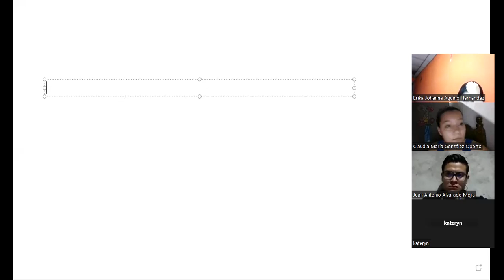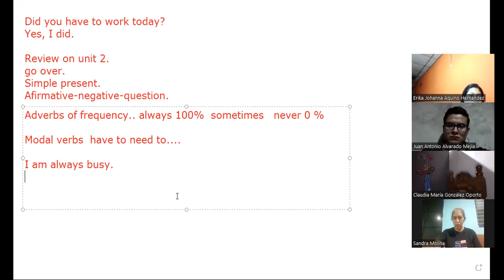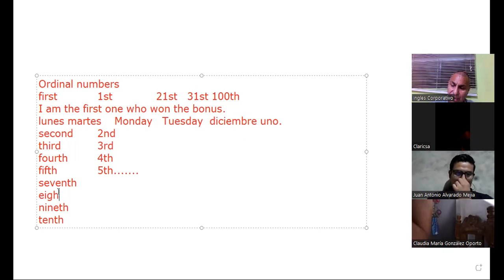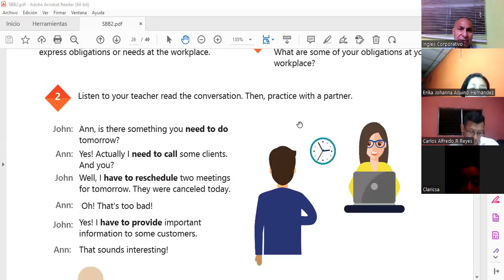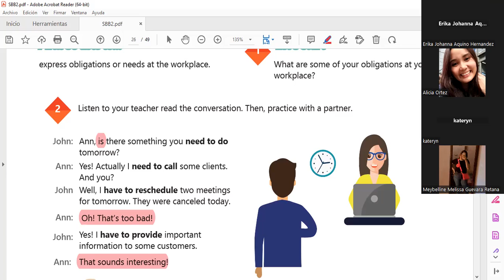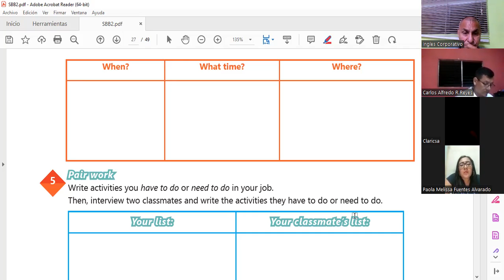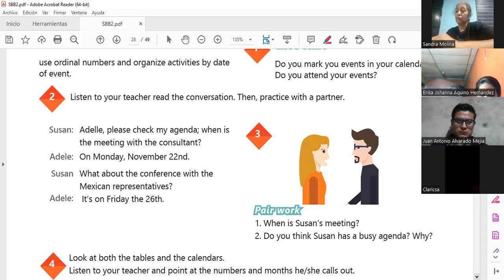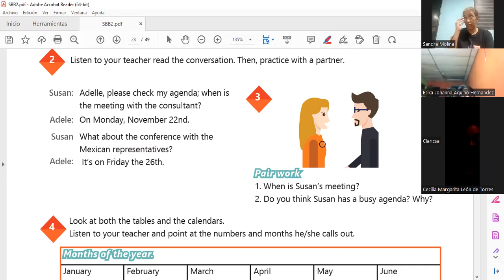Inglés Corporativo-2-12-2022 Review of unit 2 and practice.